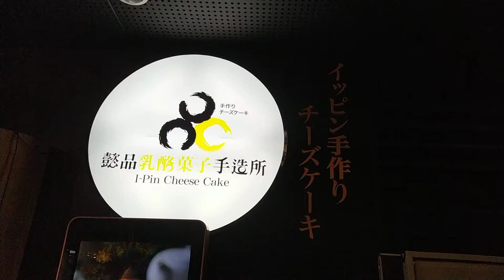VID#art三樓餐飲區及戶外見光空間，從北門搭電扶梯上去的20210122#高雄衛武營參訪影像紀錄115654gg